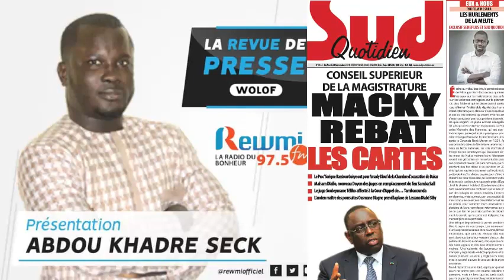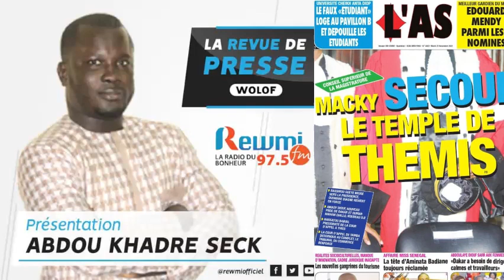REVUE DE PRESSE DU 23 11 2021 AVEC ABDOU KHADRE SECK WLF